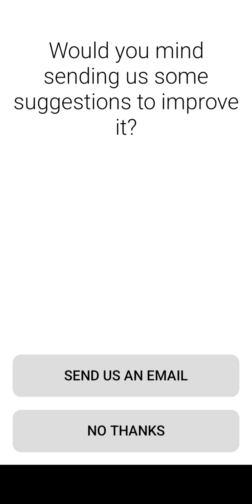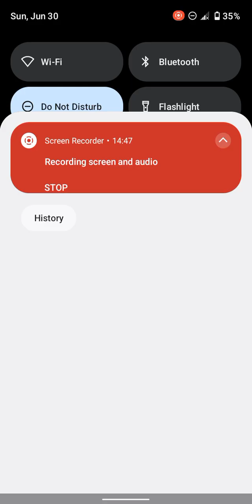Mr Ninja Is Awesome!